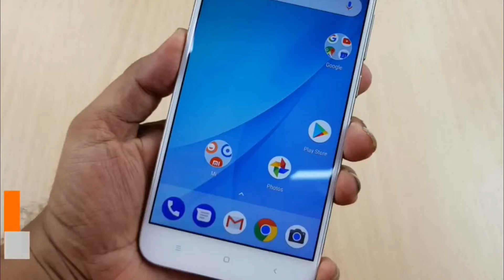MI ELIGIBLE DEVICES FOR OREO UPDATE